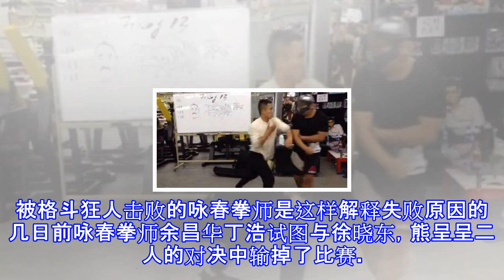被格斗狂人击败的咏春拳师是这样解释失败原因的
被格斗狂人击败的咏春拳师是这样解释失败原因的 几日前咏春拳师余昌华丁浩试图与徐晓东，熊呈呈二人的对决中输掉了比赛。比赛之后咏春师徒对失败原因进行了说明。脸上的伤痕犹在，丁浩却毫不在意，表示只是被徐晓东的指甲挂到拳套蹭上的伤痕并无大碍，只是皮外伤，自己依旧能吃能喝。之后又大坦阔论体重因素，说道MMA和自由搏击都是按体重划分级别的，自己的体重只有70多KG，徐晓东的体重比自己重得多，而且比赛中是徐晓东先挂的彩，自己下手比较快打了七八九拳左右，将徐晓东嘴里打破，赛后徐晓东不停地往嘴里吸血怕流淌出来。其师余昌华对自己的对手熊呈呈做出品评，称熊呈呈力量不大，只是体重重，用的是推击的力量，原本计划，只是苦...